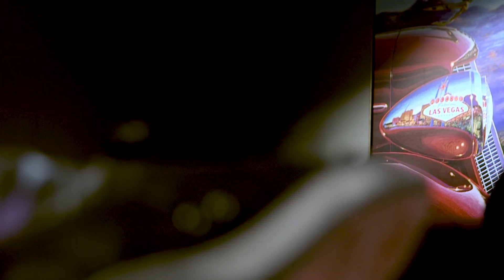Tyson Fury visits College GameDay, calls out Deontay Wilder | Wilder vs Fury II: Real Time - Ep. 1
On Episode 1 of Real Time: WilderFury2, TysonFury departs Vegas and heads south to Phoenix to hype what many are already calling the fight of the year.

Tyson has a few words for Wilder and drops a little bit of boxing history. Tyson makes his debut on ESPN CollegeGameDay.

Real Time is an all-access behind-the-scenes series leading up to the February 22nd event on Fox Sports PPV and ESPN+ PPV.